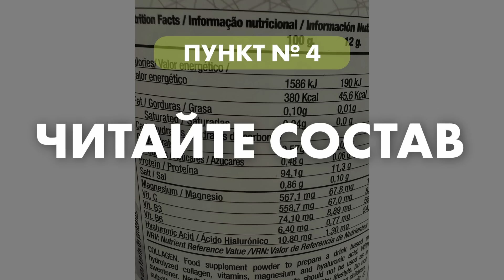КОЛЛАГЕН - формула молодости или РАЗВОД НА БАБКИ?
💖  Коллаген называют эликсиром молодости, но действительно ли он работает? Врач разбирает мифы и научные факты о коллагене, объясняя, как этот белок влияет на кожу, суставы и гормональный баланс. Вы узнаете, почему просто пить коллаген недостаточно и какие ошибки мешают увидеть эффект. Подробно разбираются типы коллагена, формы добавок и нюансы усвоения. В конце — чек-лист из пяти пунктов, как сделать приём коллагена реально эффективным.

СОДЕРЖАНИЕ:

00:00:00 — Коллаген: миф о вечной молодости или научный факт?
00:00:41 — Что такое коллаген?
00:02:21 — Ключ к синтезу коллагена
00:03:11 — Рацион и баланс питательных веществ
00:04:11 — Что влияет на выработку коллагена?
00:05:21 — Почему косметология неэффективна без эндокринолога?
00:06:31 — Сколько коллагена реально в пище?
00:07:21 — Насколько эффективны добавки с коллагеном?
00:08:31 — Почему большинству людей не хватает белка?
00:09:41 — Реальные эффекты от приёма коллагена
00:10:51 — Четыре источника коллагена
00:12:01 — Какие формы усваиваются лучше: жидкий, порошок или желе?
00:13:21 — Как выбрать качественный коллаген?
00:14:31 — Чек-лист, чтобы коллаген действительно работал.

КОНТАКТЫ:

👉🏼 Адреса клиник: Москва, Скатертный пер, 28 | Б. Никитская, 14/2 с11

Меня зовут Юлия Щербатова, и я врач-косметолог с многолетним опытом работы. Основатель и главный врач Клиники Щербатовой! Моя главная цель - помочь каждому человеку почувствовать себя уверенно и красиво. Я специализируюсь на процедурах, которые направлены на улучшение кожи лица и тела. В моей практике я использую самые современные методы и технологии, чтобы достичь максимальных результатов. Я стремлюсь создать комфортную и безопасную атмосферу во время проведения процедур, чтобы пациенты чувствовали себя расслабленно и уверенно. Я всегда готова ответить на ваши вопросы и предложить индивидуальный подход к вашим потребностям. С нетерпением жду встречи с вами и возможности помочь вам достичь желаемого результата!

ЕСТЬ ПРОТИВОПОКАЗАНИЯ. НЕОБХОДИМА КОНСУЛЬТАЦИЯ СПЕЦИАЛИСТА!